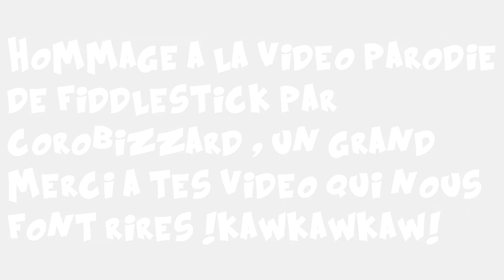Fiddle style pour Corobizar ! Video réponse à sa parodie !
Bonjours tous le monde je suis content de vous présenter cette video a propos de la récente posté par corobizar que j' apprécie énormément ! J'espere qu'il la verra ! j'attend un commentaire de sa part avec impatience ! Merci !